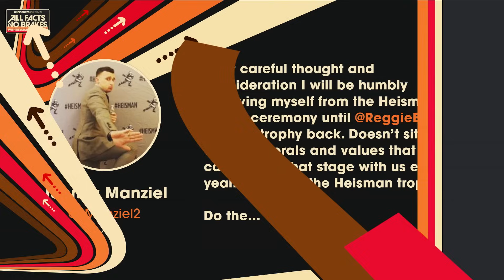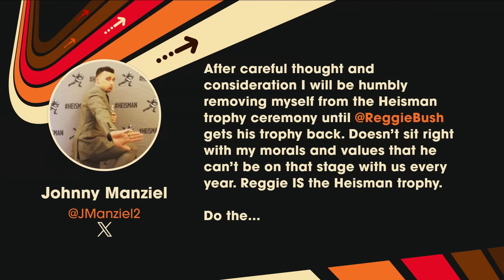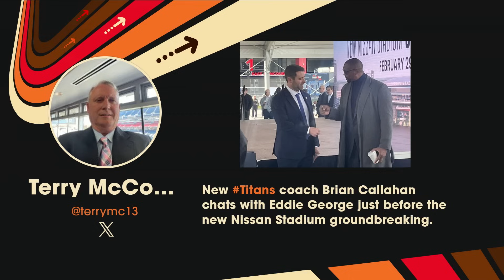Eddie George on Derrick Henry's future, Ray Lewis, Reggie Bush’s Heisman & Ohio State Mt. Rushmore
Keyshawn Johnson is joined by former Heisman winner, 4x Pro Bowler, 2x All-Pro, legendary Titans RB, and the head football coach of Tennessee State, Eddie George! Eddie reacts to Johnny Manziel boycotting future Heisman ceremonies and shares why he thinks Reggie Bush deserves his trophy back. He also talks about his relationship with star RB Derrick Henry and his future with the Titans as he is set to hit free agency later this month. Eddie reflects on his infamous rivalry with Ray Lewis, and talks about coaching TSU and the challenges HBCU players and coaches face to get the recognition they deserve. Keyshawn & Eddie wrap the show debating the Mount Rushmore of Ohio State football.